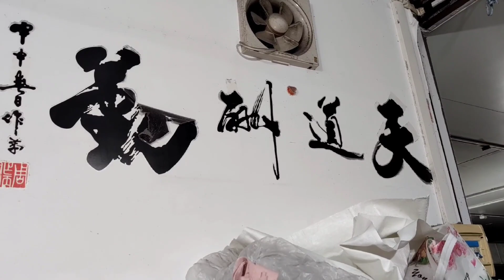草根夫妻广州开制衣厂，员工早上送茶叶蛋，这样的员工哪里找